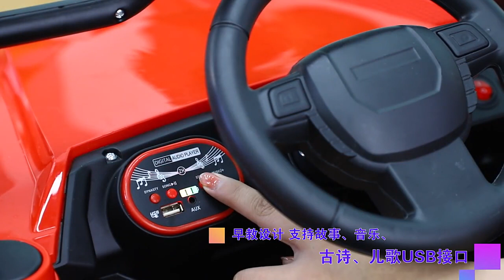Children's electric four-wheeled car